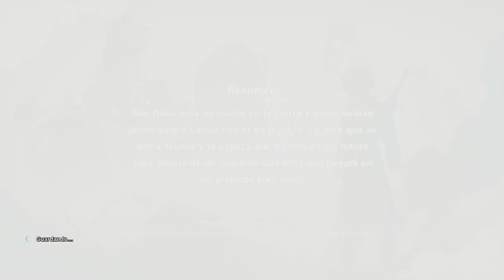GOKU HA VUELTO - DBZ: KAKAROT #22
Plataforma: (STEAM/PC - PS4  - XBOX One)
Año: 2020